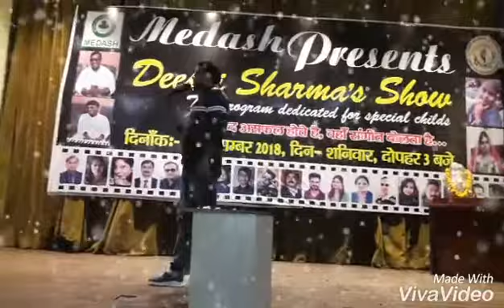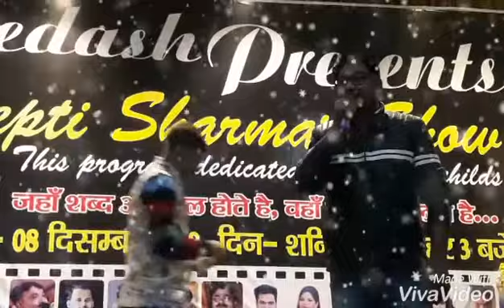Tere Naam full song Salmaan khan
Tere naam full songh